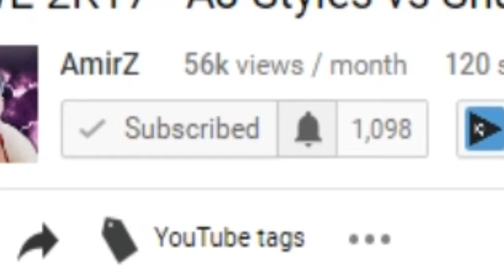WWE News Report: UPDATE on Randy Orton STATUS | MAJOR Developments on Shinsuke Nakamura!!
WWE News Report: UPDATE on Randy Orton's STATUS | MAJOR Developments for Shinsuke Nakamura!!

In this latest episode of WWE NEws Report I am going to be talking about Randy Orton's STATUS for Survivor Series 2016 and MAJOR Developments for Shinsuke Nakamura so guys if you enjoyed make sure to leave a like and SUBSCRIBE for more awesome content

▶ WWE Universe Mode Playlist AmirZ Social Media Links